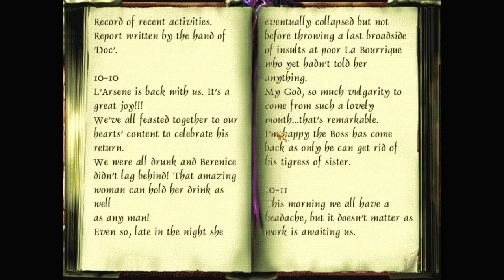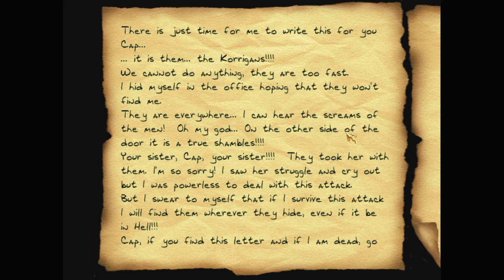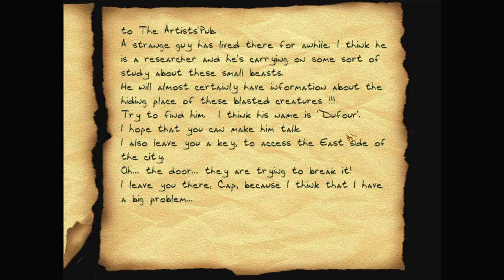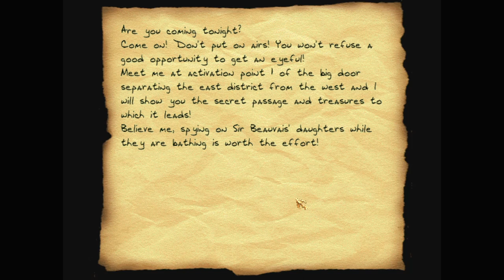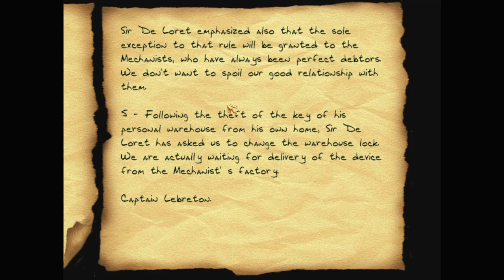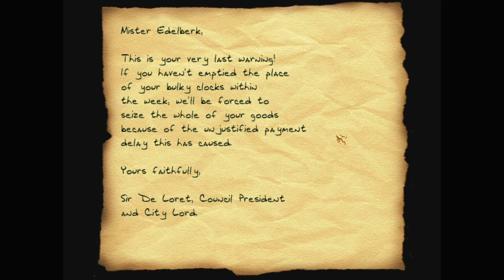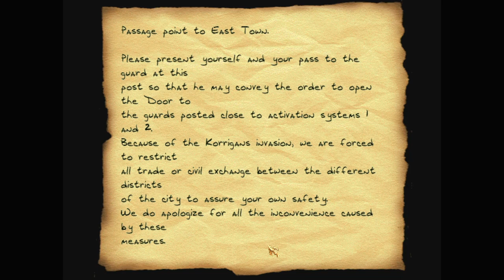Let's play Thief fan missions: The Korrigans, episode 2